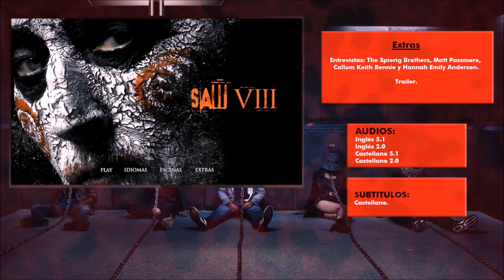UNBOX - JigSaw (Saw VIII).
TITULO: UNBOX - JigSaw (Saw VIII).